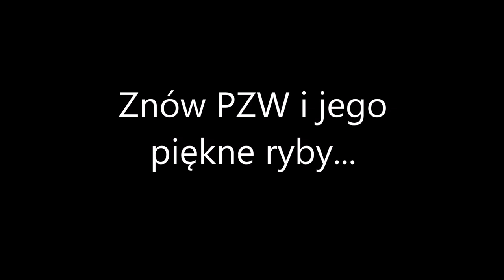Znów PZW i jego piękne ryby...